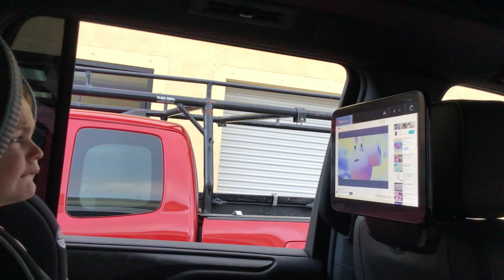Baby Gigi’s watch papa pig movie finale parody